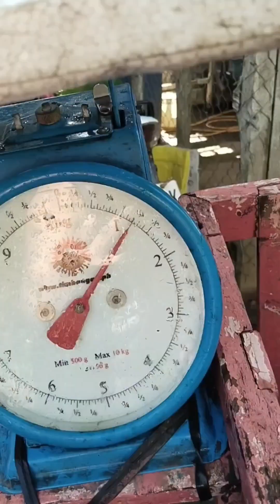namista og update sa klasi.klasi nga manga isda sabato province of surigao del sur sabang cortes.